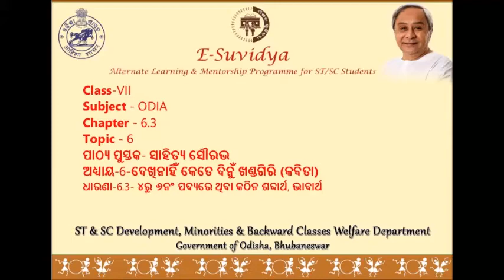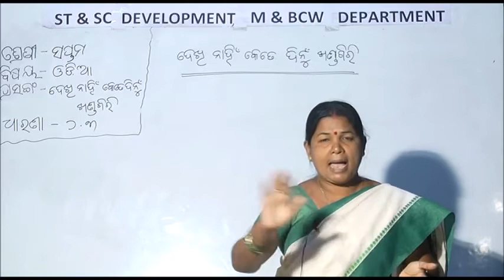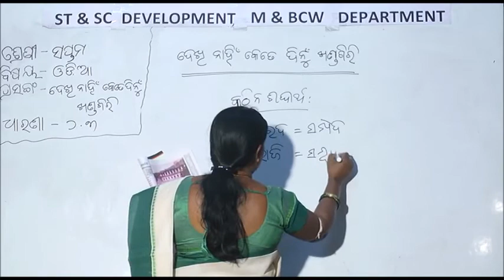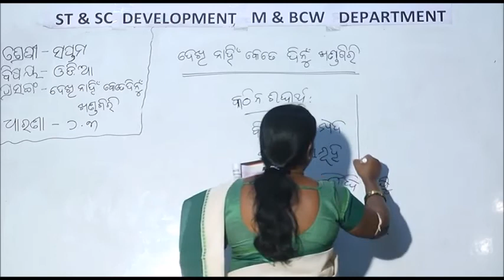Class VII ODIA 6 3